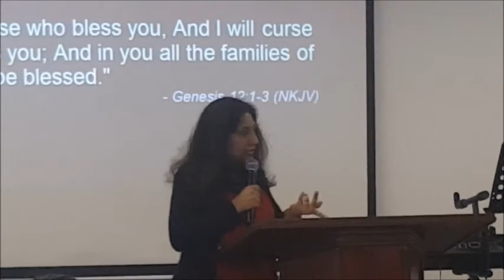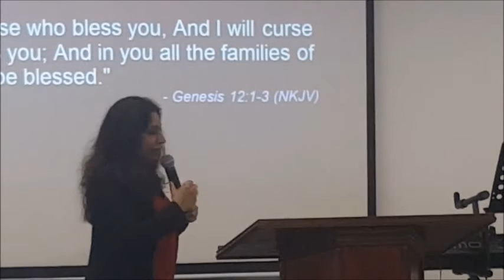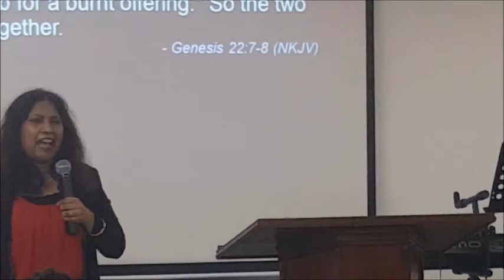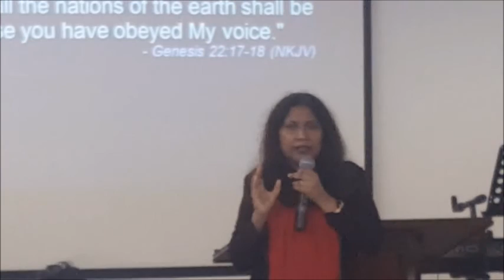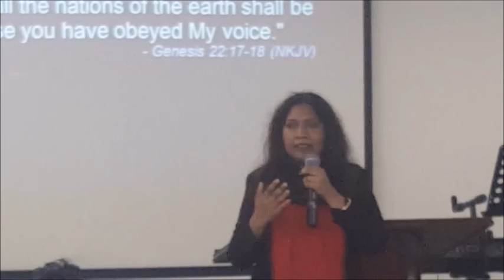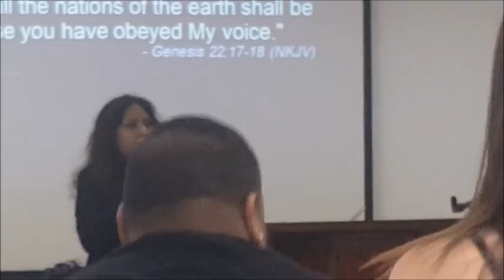Is God's silence a yes? - Pastor Surekha - Sunday October 22, 2017